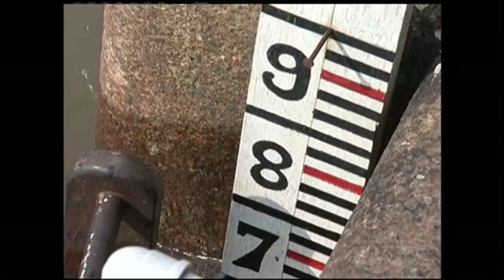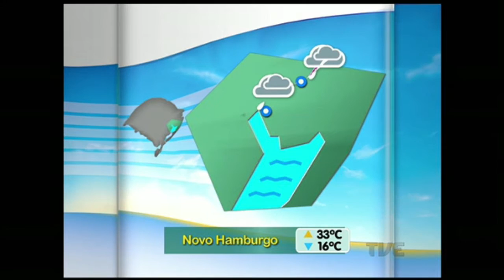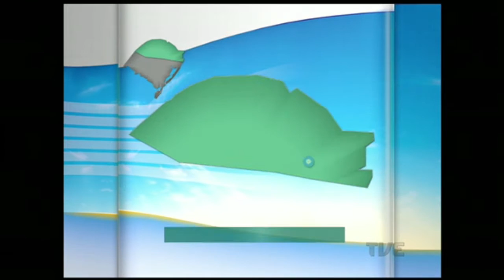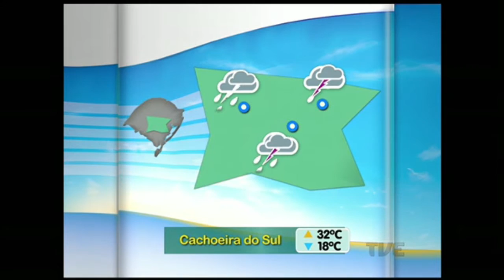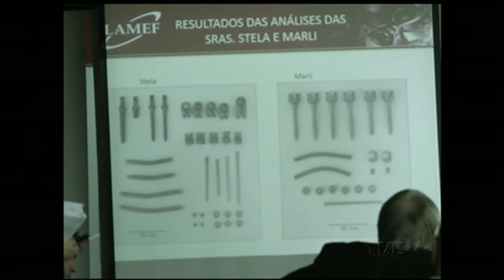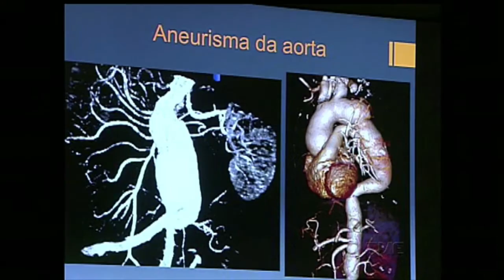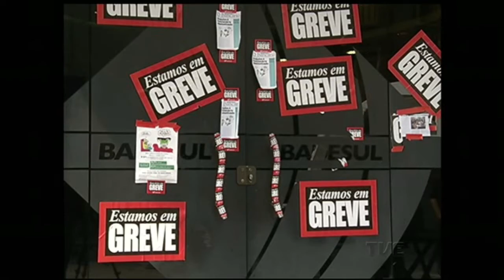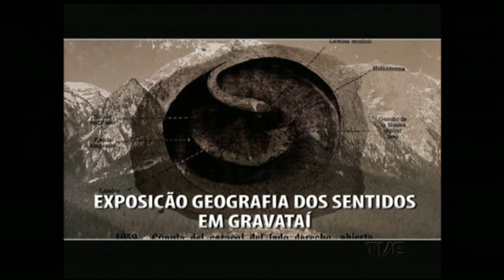Canal Aberto TVE | 20/10/2015